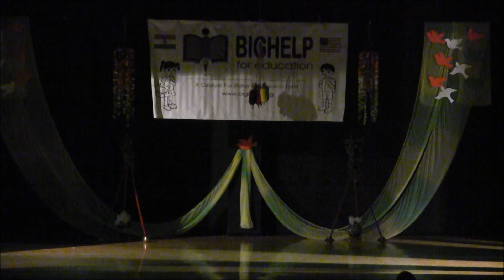Bighelp Jan 2018 - Arabhi Jathiswaram . Item #31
"Jathiswaram" is a pure dance presentation, devoid of any abhinaya (emotions), in which, intricate sequences are fused with repetitive musical notes. The dance deals with the execution of adavus (basic steps) and mudras (hand gestures), combined in definite groups.

Performers: Shambhavi Upadhyay, Srinidhi Tanuka, Leisha Gupta, Suveera Kumarikuntla, Haniska Pitchuka, Arpita Sharma.

Choreographed by:  Manjula Rajesh

School : Nritya Kshetra Dance School